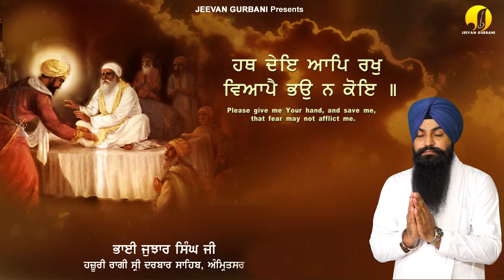Kar Kirpa Kirpal - Lyrical Video Shabad -Bhai Jujhar Singh Ji Hazoori Ragi Jeevan Gurbani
Shabad - Kar Kirpa Kirpal Aape Bakhsh Lai

Label - Jeewan Gurbani

Artist - Bhai Jujhar Singh Ji Hazuri  Ragi Shri Darbar Sahib Amritsar

Digital partner - Ekam Production

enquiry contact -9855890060